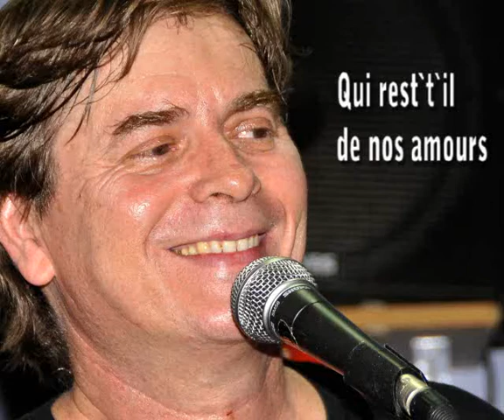Qui rest-t-il de nos amours, de Charles Trenet com Zecarlos Lassi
Qui rest-t-il de nos amours de Charles Trenet com
zecarlos lassi -voz, chiquito braga-violão e esdra nenem-bateria
Ensaio sem valor comercial. Veja
Lyrics:
Qui reste-t-il de nos amours
Que reste-t-il de ces beaux jours
Une photo, vieille photo
De ma jeunesse
Que reste-t-il des billets doux
Des mois d' avril, des rendez-vous
Un souvenir qui me poursuit
Sans cesse
Bonheur fané, cheveux au vent
Baisers voles, reves mouvants
Que reste-t-il de tout cela
Dites-le-moi
Un petit village, un vieux clocher
Un paysage si bien cache
Et dans un nuage le cher visage
De mon passe